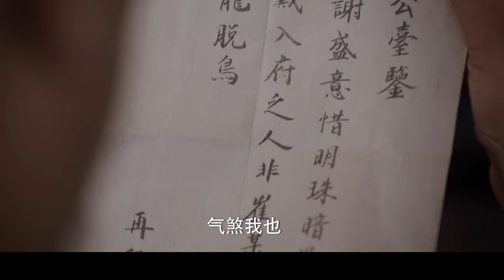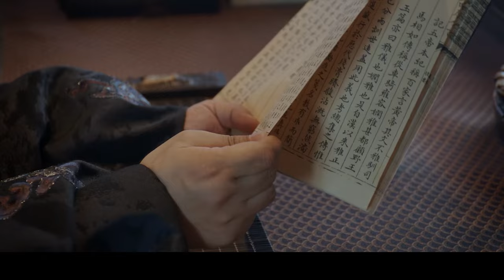⚔️【功夫電影】 許凱臨危受命，一段劍舞殺人於無形！⚔️ 景甜 许凯 kungfu | 功夫 | 功夫大師 | 歡迎訂閱